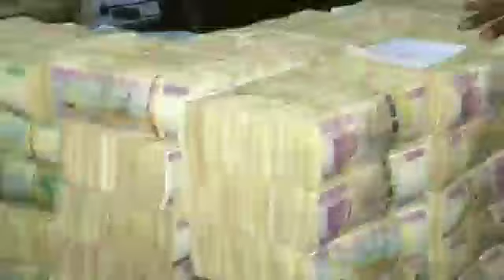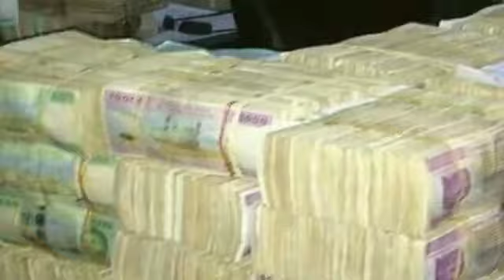🇲🇱DON ÉNORME DE N'GOLO KANTÉ AUX FAMA ET AUX AIGLES DU MALI, VÉRITÉ OU RUMEUR ? ÉCOUTEZ...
Afrique. Sahel. Mali. FAMa. N'golo_Kanté. Don. Soutien. Aigles_du_Mali.